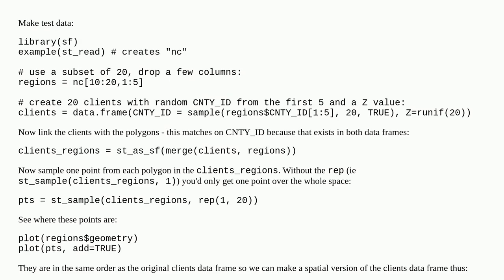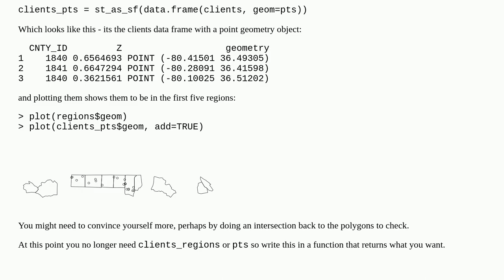Randomize the sf::st_point_surface() points placement within a polygon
A special thanks goes out to the community

  postgis r sf